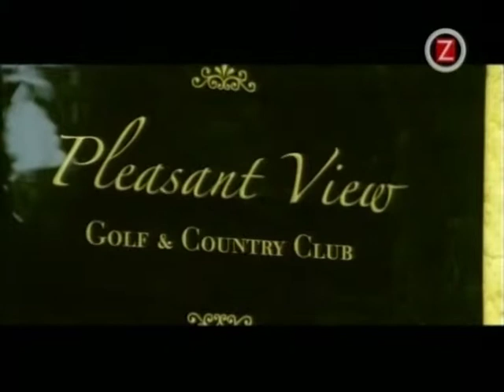Bomfunk MC's - No Way In Hell